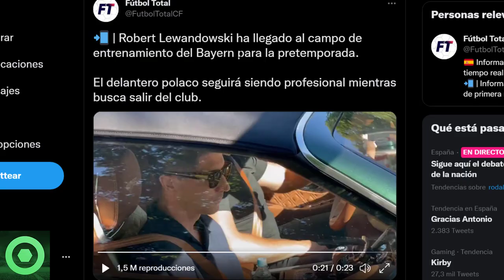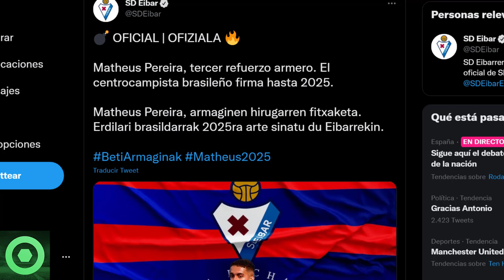💥¡𝙊𝙛𝙞𝙘𝙞𝙖𝙡!💥 𝙉𝙪𝙚𝙫𝙖 𝙎𝙖𝙡𝙞𝙙𝙖 En El Barça 🔴 𝙂𝙞𝙧𝙤 𝙄𝙣𝙚𝙨𝙥𝙚𝙧𝙖𝙙𝙤 De ROBERT LEWANDOWSKI🔴 𝙁𝙪𝙩𝙪𝙧𝙤 MEMPHIS DEPAY🟥